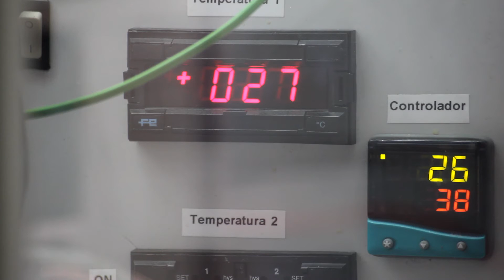Presentación LidCOO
Presentación de LidCOO a cargo de la Doctora Lourdes Calvo, fundadora y CEO de la empresa.